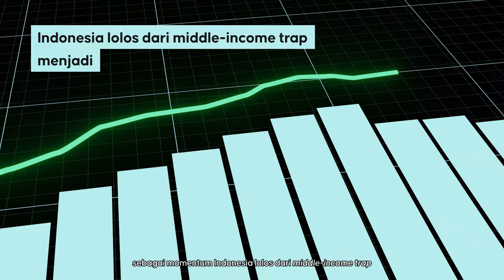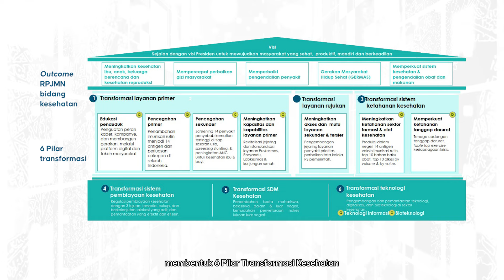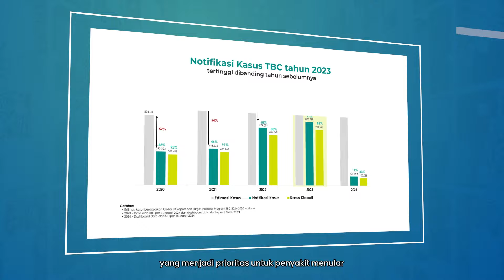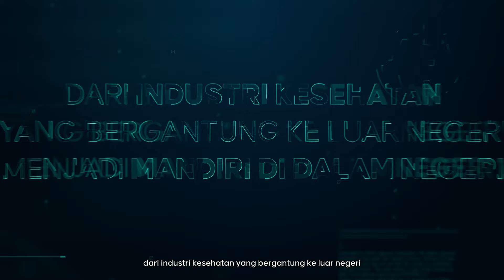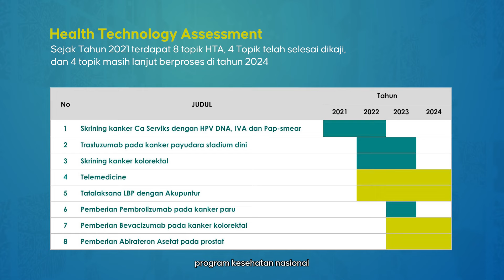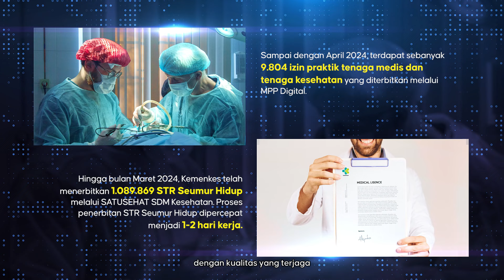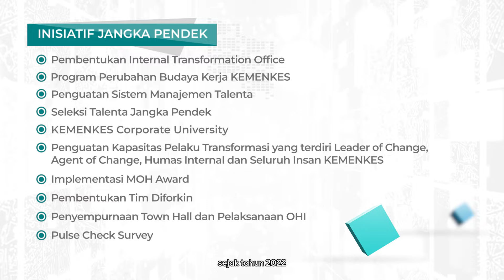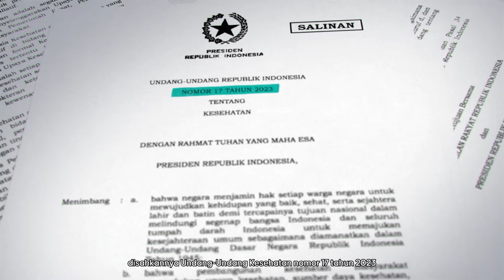Transformasi Kesehatan, Melesat Menuju indonesia Emas 2045